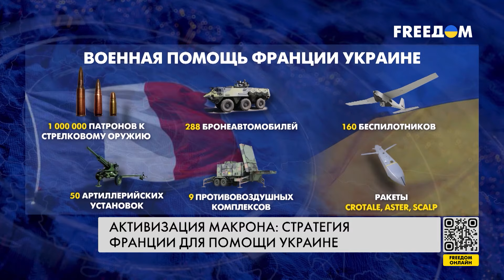🔴 Стратегия помощи ФРАНЦИИ для УКРАИНЫ: Макрон АКТИВИЗИРОВАЛСЯ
Президент Франции призвал союзников Украины активизироваться. Сейчас не время быть трусами, сказал Эммануэль Макрон на пресс-конференции в Праге. Туда он приехал по приглашению президента Чехии Петра Павла, сообщает AFP. По информации агентства, визит Макрона связан с обсуждением участия Франции в инициативе Чехии по закупке боеприпасов для Украины. По данным Financial Times, Прага намерена собрать 1,5 миллиарда долларов на снаряды для украинской армии. Франция инициативу поддержала. Теперь стороны должны согласовать позиции и выработать план действий.

О стратегии Франции для помощи Украине – в сюжете журналистов FREEДОМ.